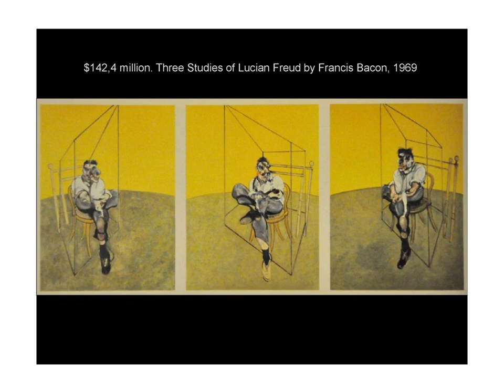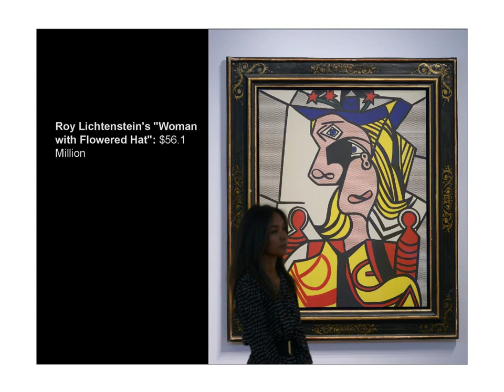Les plus belles des peintures